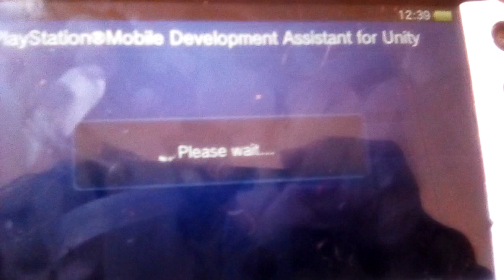PlayStation Mobile Development Assistant for Unity on 3.68